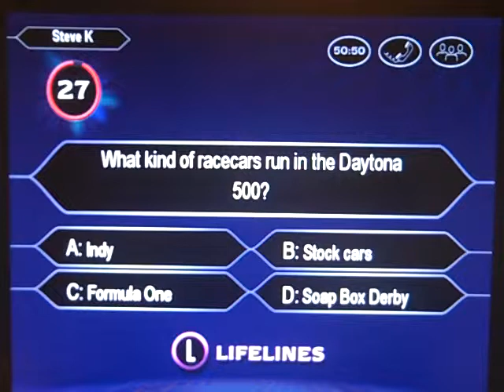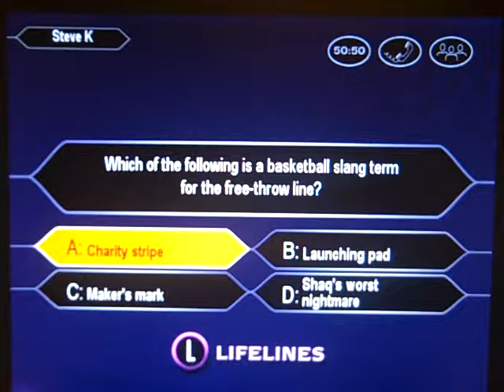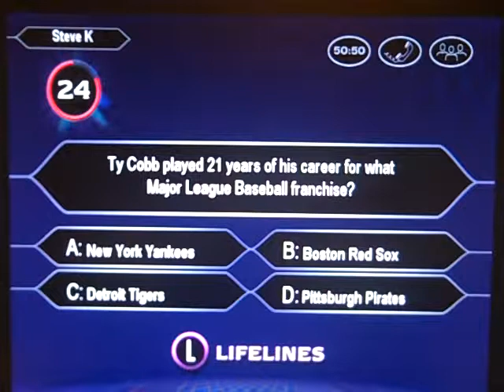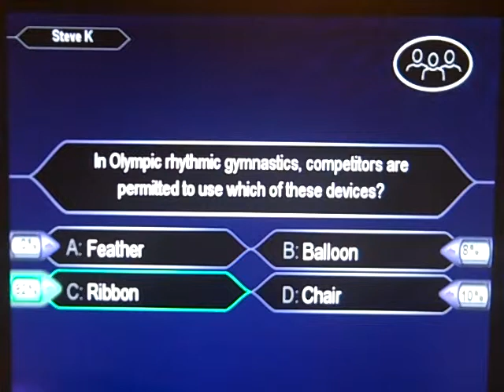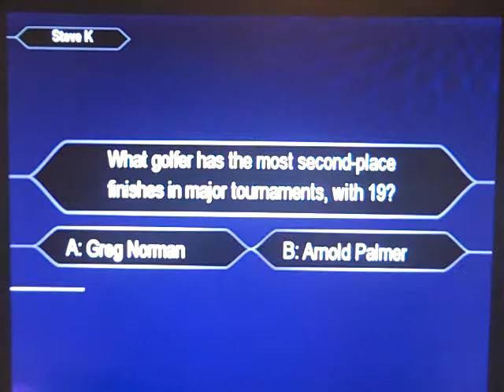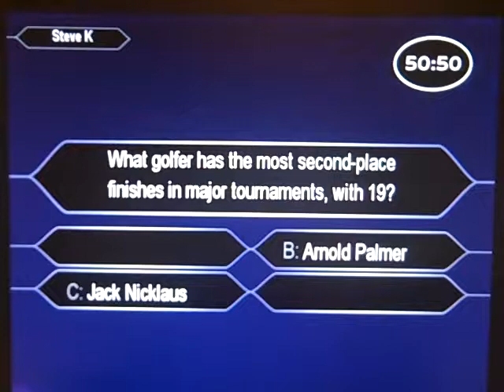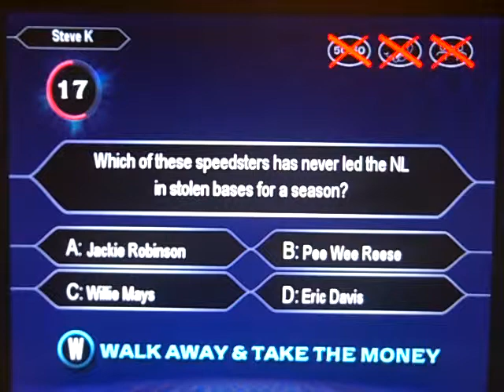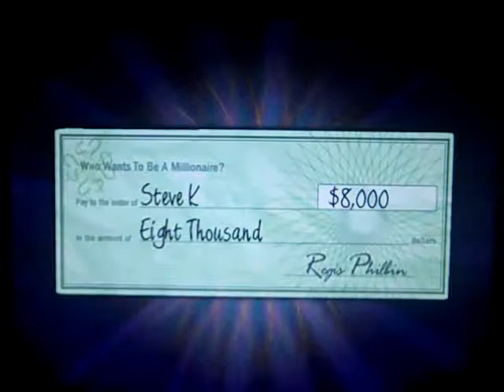Who Wants to Be a Millionaire Sports Edition PC game #2